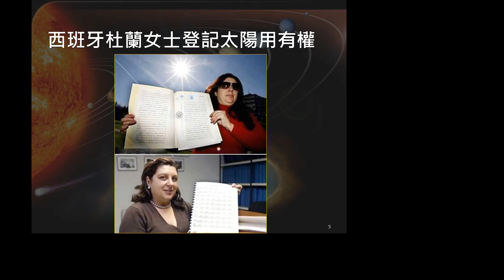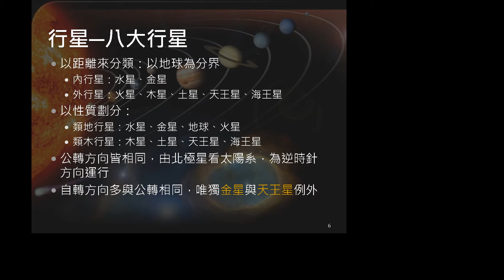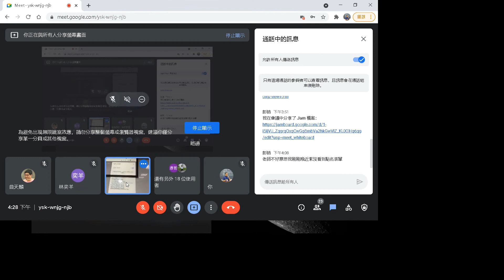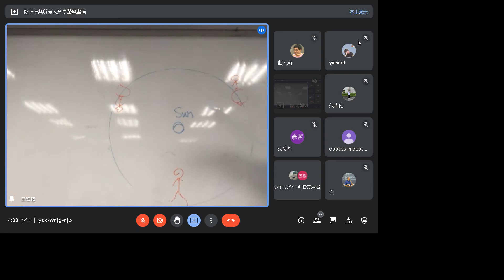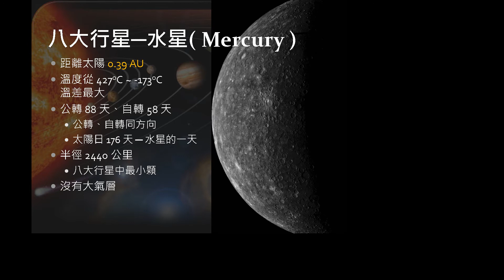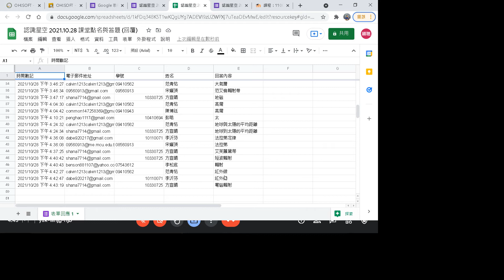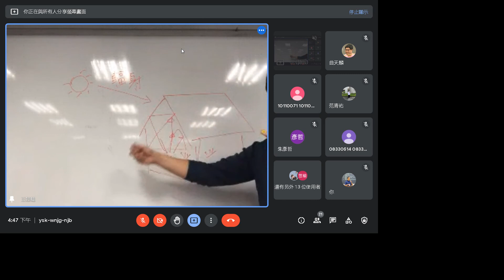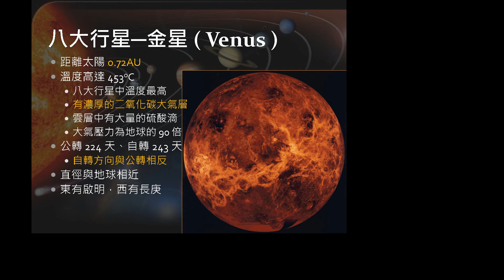2021102802_太陽系之類地行星─水星、金星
王穎聰, 銘傳大學, 通識教育, 認識星空, 太陽系, 類地行星, 水星, 金星, 矮行星, 冥王星, 鬩神星, 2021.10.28,